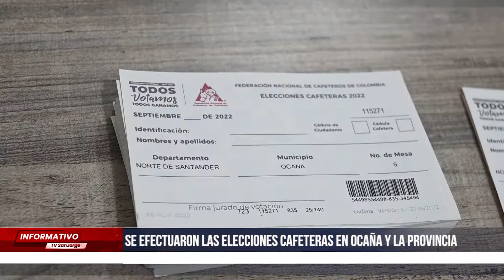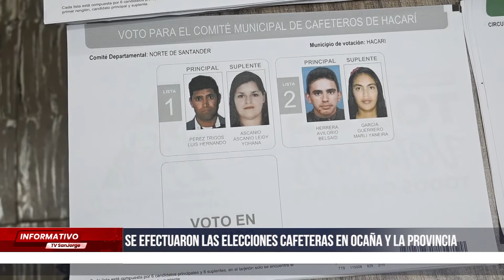Se efectuaron las elecciones cafeteras en Ocaña y la Provincia